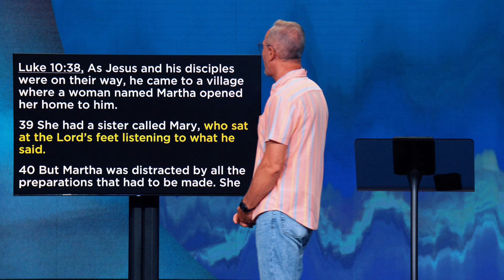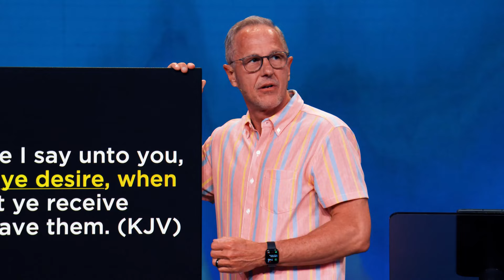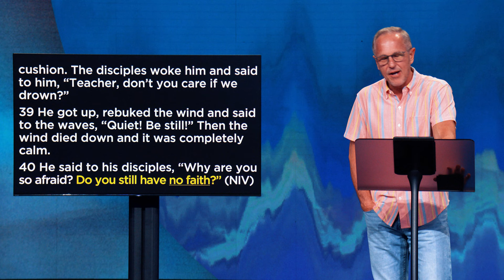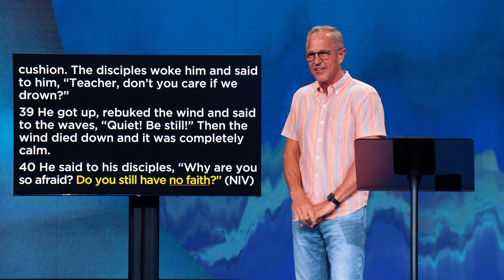God Wants to Change the Way You Pray | John Lindell | James River Church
In this message, Pastor John Lindell encourages us to slow down, listen to Jesus, and learn how to step into the fullness of faith He wants to bring into our lives.

Jump to a topic:

00:00 Intro
00:08 God Wants to Change the Way You Pray
03:39 When we slow down and sit at His feet
07:45 When our spirit hears His voice
14:59 When His plan becomes more important than our needs
21:50 Connect with James River Church